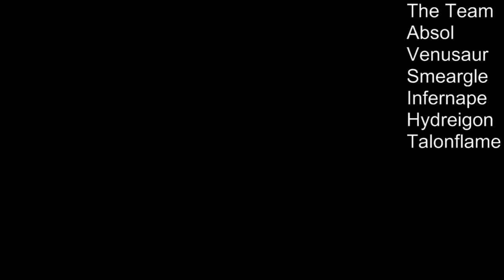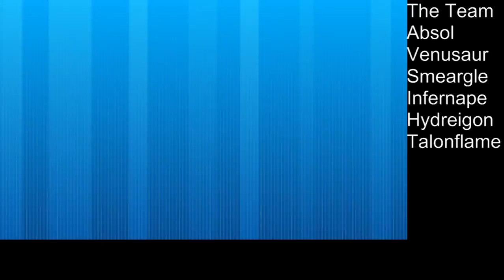ORAS BS Doubles #038: Mega Absol and Transform Smeargle!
In this video, I finally get to use Mega Absol, which puts in work game 1. In game 2, I get some nice work from Transform Smeargle until Heatran walls it.